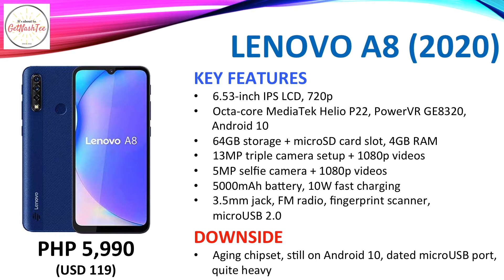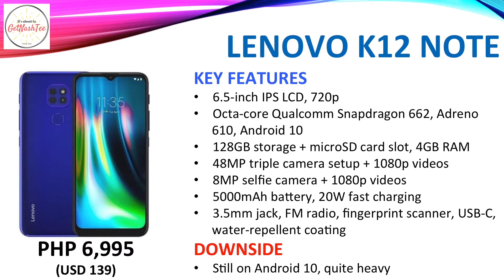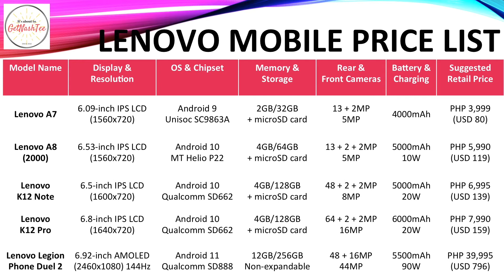Lenovo & Motorola Smartphones Official Specs, Review & Price List | Philippines | July 2021 (Q3)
Check out the official Suggested Retail Price (SRP) and technical specifications of your favorite Lenovo Mobile and Motorola smartphones in the Philippines in one go. This video also contains the pros and cons of various Lenovo Mobile and Motorola smartphones. And towards the end, you'll see a comparison table.

Chapters
00:18 Lenovo Mobile Smartphones
01:45 Motorola Smartphones
02:23 Comparative Price List

1. This was created on July 9, 2021.
2. Prices quoted are for the base model/variant.
3. Actual price may vary depending on promos, price cuts and other offers.